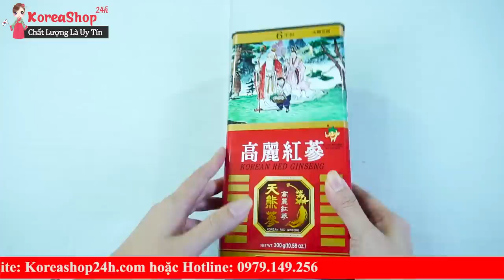Hồng sâm củ khô Hàn Quốc 6 năm tuổi hộp thiếc giúp bồi bổ sức khỏe hiệu quả | LH: 0979149256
+ Hướng dẫn sử dụng hồng sâm củ khô
Hồng sâm củ khô daedong hàn quốc thích hợp dùng cho trẻ trên 6 tuổi. Có nhiều cách dùng hồng sâm hàn quốc nhưng về cơ bản là dùng từ 3 đến 6 gr một ngày tùy thể trạng và dùng sau bữa ăn.
Dùng hồng sâm củ khô nên kiên trì và theo chu trình kéo dài liên tục từ 15 - 30 ngày sau đó nghỉ thời gian hoặc dùng giãn cách vài ngày dùng 1 lần tùy theo cảm nhận cơ thể.
Cách dùng hồng sâm củ khô daedong phổ biến nhất là thái trực tiếp để ngậm hoặc có thể hấp với mật ong (kèm 1 ít nước) cho mềm rồi sử dụng dần.
+ Công dụng của hồng sâm củ khô daedong
Hồng sâm củ khô daedong giảm căng thẳng mệt mỏi stress, kích thích tim co bóp đẩy máu nhanh hơn sau đó về lại bình thường, Insulin Analogue tác động trực tiếp trong máu giúp giải phóng đường thành năng lượng nên tốt cho người tiểu đường
Công dụng hồng sâm giúp cơ thể ổn định đường huyết, huyết áp mỡ máu, tinh thần minh mẫn hơn và chống lão hóa.
Dùng hồng sâm củ khô daedong lâu dài giúp da dẻ hồng hào căng đàn hồi, tinh thần khỏe khoắn và rất ít mắc phải các bệnh tuổi già.
0O0
Xem thêm tại đây :
Hồng Sâm Củ Khô Daedong Hàn Quốc Hộp Thiếc 600g Cao Cấp - Hỗ trợ điều trị ung thư
Hồng sâm củ khô Hàn Quốc 6 năm tuổi hộp thiếc giúp bồi bổ sức khỏe hiệu quả
Công dụng tuyệt vời của Hồng Sâm củ khô hộp thiếc 6 năm tuổi Hàn Quốc cho Sức Khỏe con người
0O0
0O0
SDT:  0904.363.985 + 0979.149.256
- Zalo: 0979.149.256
- Facebook : Siêu Thị Hàn Quốc - 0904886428
- Địa chỉ : Số 2 Ngõ 79 Thụy Khuê - Tây Hồ - Hà Nội